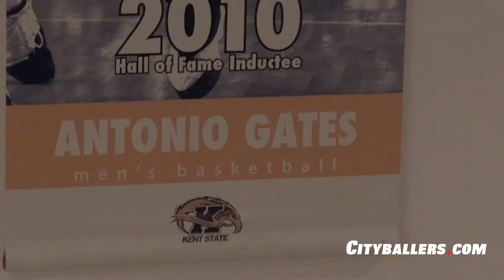2013 AYF Michigan BullDogs Talk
Southeastern Michigan AYF - Michigan BullDogs Football Youth Org located in Detroit, MI